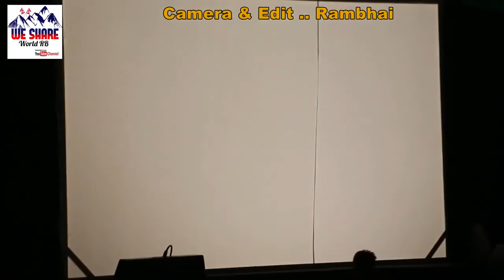Hyatt Hotels Dubai Staff Party 2020 January Sahari Village Grand hyatt dubai performance only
Grand Hyatt Dubai
Hotel star Hotel star Hotel star Hotel star Hotel star

Oud Metha, Dubai Healthcare City, Near Sheikh Zayed Road & Wafi Mall, Dubai, United Arab Emirates

Home Hotels United Arab Emirates Dubai Grand Hyatt Dubai

About Grand Hyatt Dubai
Located near bustling Sheikh Zayed Road, Grand Hyatt Dubai is set on landscaped gardens with 3 outdoor and 1 indoor pools and features 13 dining and entertainment venues. Spa treatments and facilities are also featured. The luxurious rooms and suites at the Grand Hyatt Dubai are decorated with traditional Arabic touches. They feature a flat-screen TV, free WiFi and a mini-bar. The luxury marble bathroom includes spa tub, bathrobes and exclusive toiletries. Room service is available 24/7. Guests can choose from Indian, Japanese and Singaporean food among the Grand Hyatt’s restaurants. Guests can dine on one of the terraces overlooking the resort grounds. The open kitchens allow diners to see the chefs in action. Enjoy sunbathing in the extensive pool area, make use of the indoor pool, or work out in the state-of-the-art fitness center. The Grand Hyatt has an atrium, featuring a tropical indoor garden with streams and bridges. Guests can also relax in the one-of-a-kind Ahasees Spa which includes a steam and sauna room, whirlpool baths, 9 spa treatment suites and a nail salon. Dubai Creek Golf & Yachtclub is less than 1.2 mi from the property. Burj Khalifa and Dubai Mall are 15 minutes' drive away. The resort is only a 15-minute walk from Wafi Shopping Mall. A free shuttle bus service is available.

Amenities
Room Service
24 hour front desk
Fitness Center
Restaurant
ATM Machine
Tennis Court
Currency Exchange
Laundry

Location
Grand Hyatt Dubai